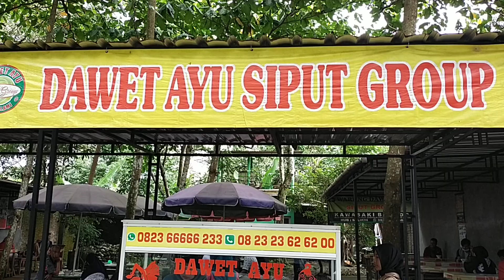DAWET AYU SIPUT DEPAN LAPANGAN TEMBAK AKMIL - KULINER HITS MAGELANG